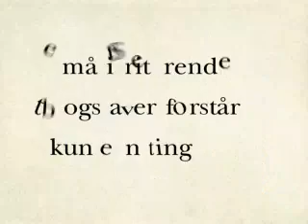synoptik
Prescription glasses for a reasonable price. Rough sound.